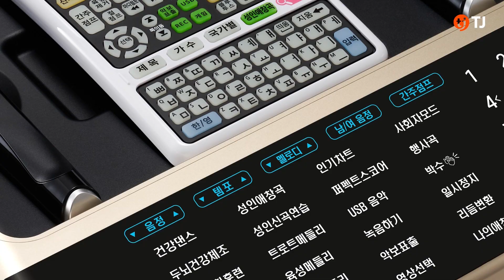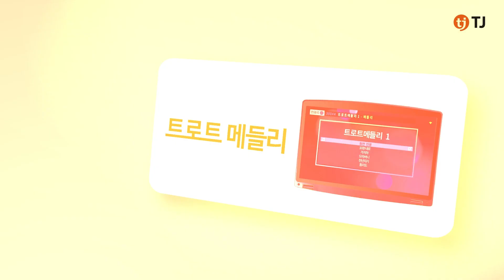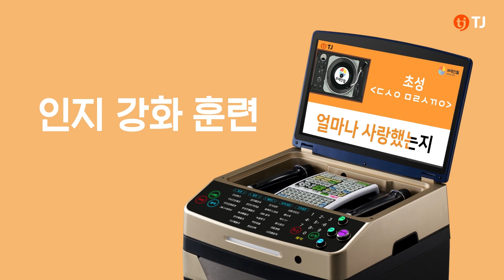[2022 TJ미디어 신제품] M1 M2 프리미엄 올인원 이동식 노래방 출시!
✨세상에 없던 프리미엄 올인원 이동식 노래방 출시✨
M1 / M2 ! 하나도 아닌 무려 두 개나 출시했습니다! 👏
품격 있는 디자인은 물론 고출력 앰프, 고성능 스피커, 고음질 무선 마이크, 21.5형 풀 HD LDC 모니터까지🙋‍♀️
노래가 필요한 곳에 누구든  편리하게, 어디서나 전원만 있으면 바로 ON👩‍🎤
건강댄스, 두뇌 건강 체조, 인지강화 훈련 등 시니어 특화 기능 탑재까지👍

이런 거 본 적 없으시죠? 오직 TJ에서만 만나보실 수 있습니다❤️